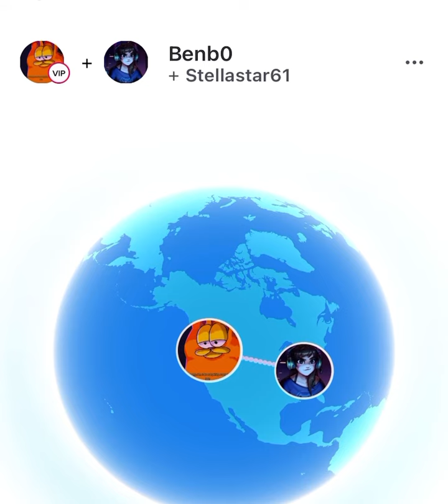Isabella and mirabel argument with my friend Ben and i